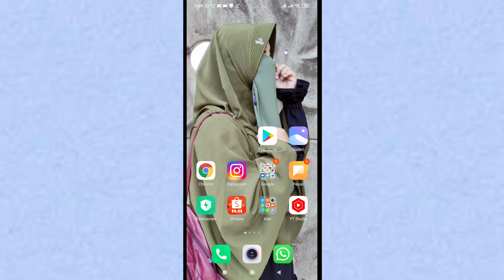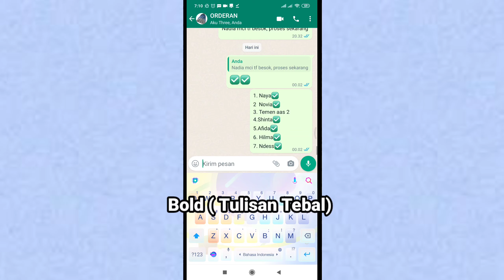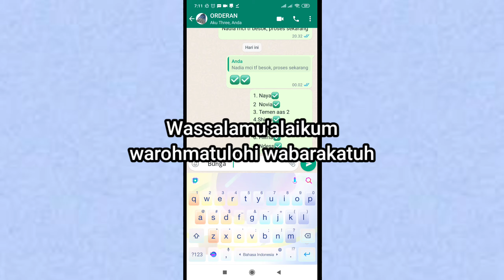CARA BUAT TULISAN FONT UNIK DI WHATSAPP || GAMPANG BANGET